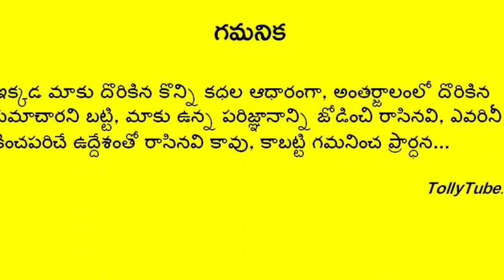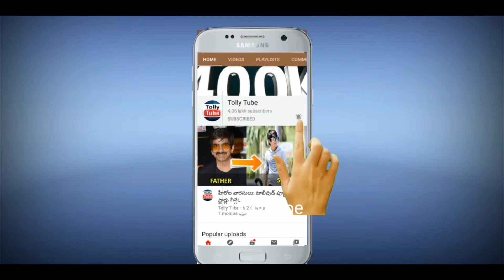కొడుకులు చేసిన గొడవ తరువాత మోహన్ బాబు తీసుకున్న సంచలన నిర్ణయం.షాక్ లో మంచు విష్ణు, మనోజ్